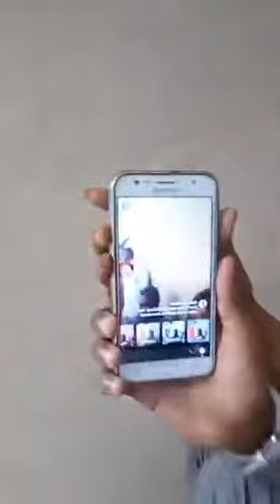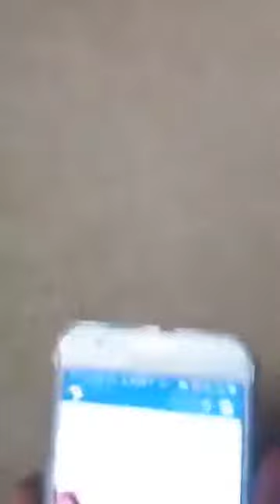DEG DEG Gabartii Ugu Shidneed Caasimada Muqdisho oo Live ah, & Sheeko Qosol Badan